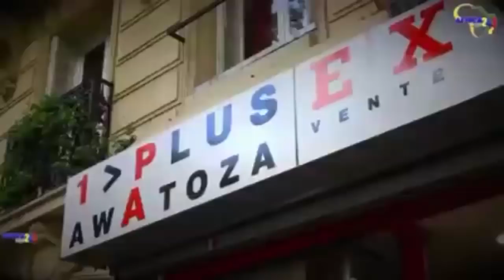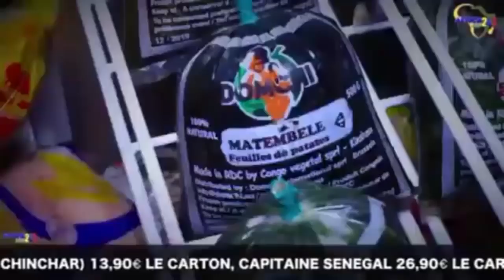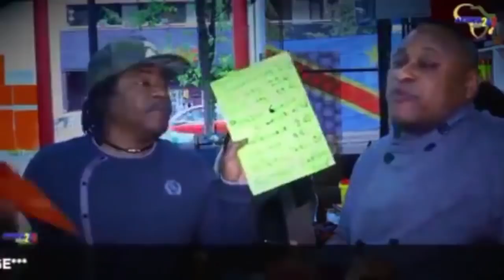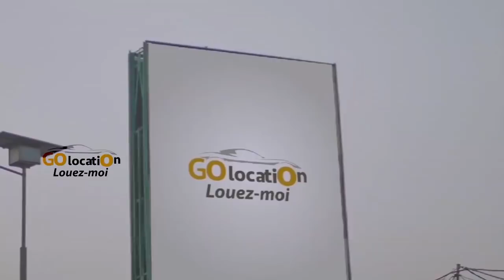Télé Live Koffi Olomide Et Werrason Après Concert Est ce Que Bako Bebana Lisusu?